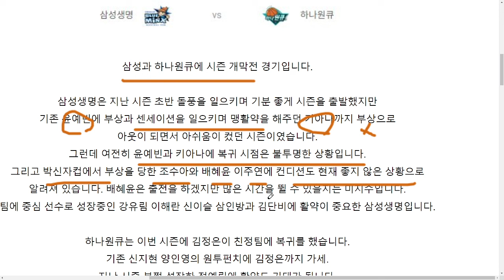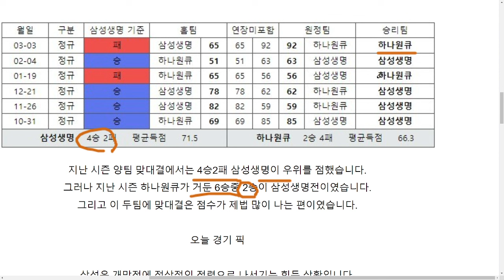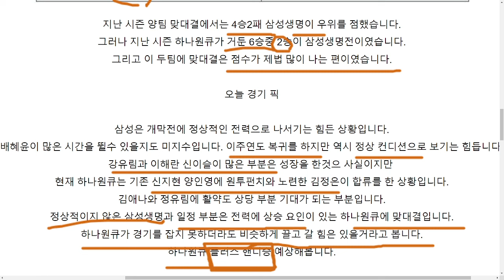11/6 여농분석. 여자농구분석. 삼성생명 하나원큐분석. wkbl분석.프로토승부식분석.스포츠토토분석.스포츠분석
11/6 여농분석. 여자농구분석. 삼성생명 하나원큐분석. wkbl분석.프로토승부식분석.스포츠토토분석.스포츠분석